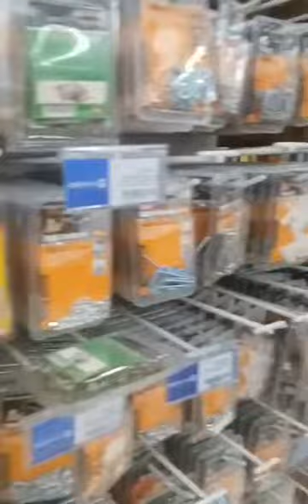LOOB NG DIVI MART